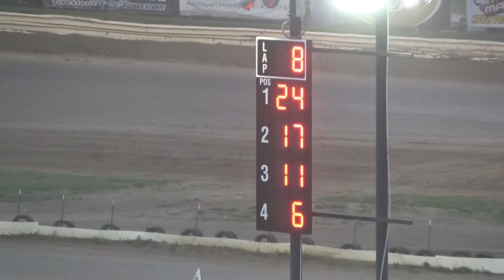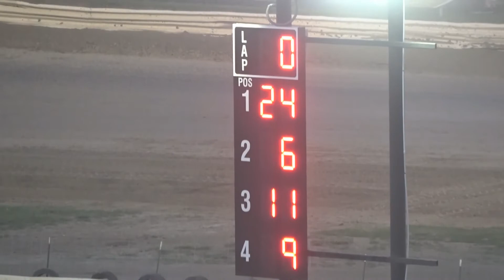05/26/2018 EAGLE RACEWAY HOBBY STOCK B-FEATURE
05/26/2018 EAGLE RACEWAY HOBBY STOCK B-FEATURE
Featuring 6R Roy Armstrong